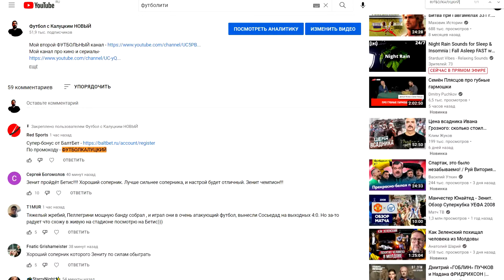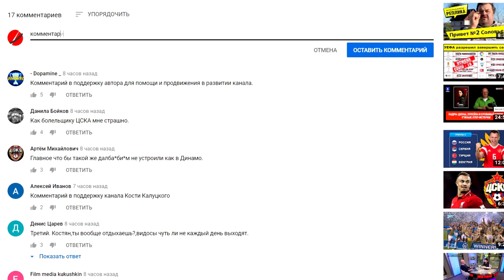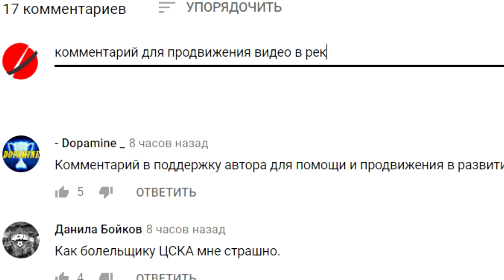"Спартак" купил форварда Николсона! - реакция иностранцев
ПЕРЕЗАЛИВ! Старое видео страйканули бельгийские м**аки.